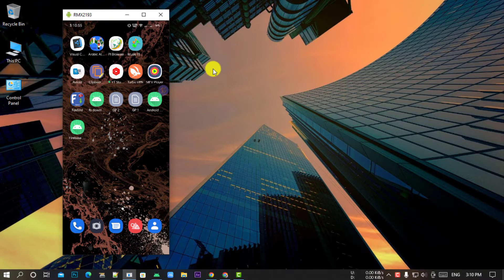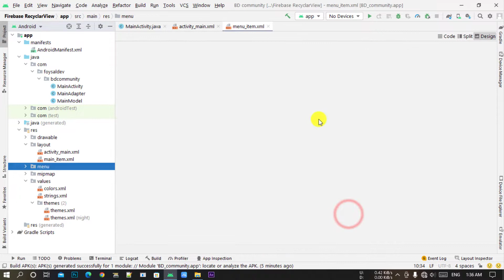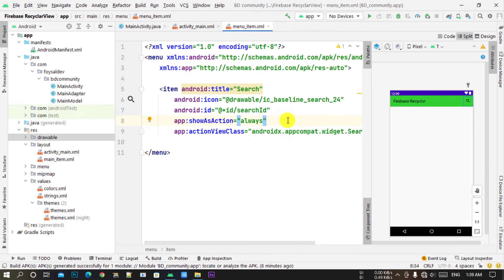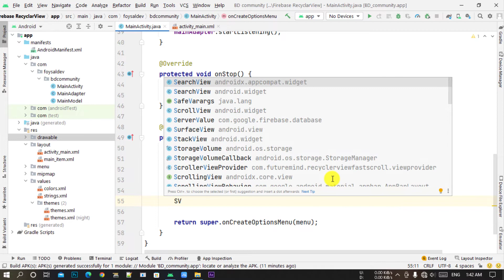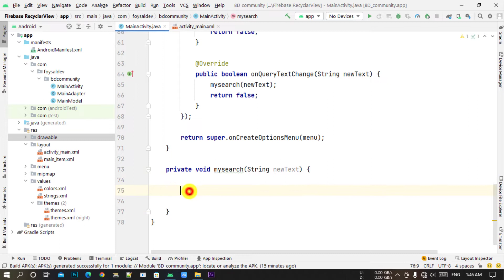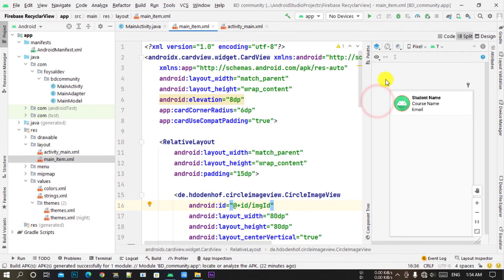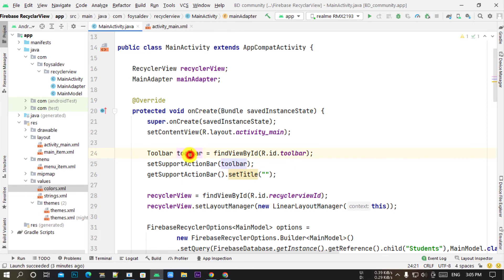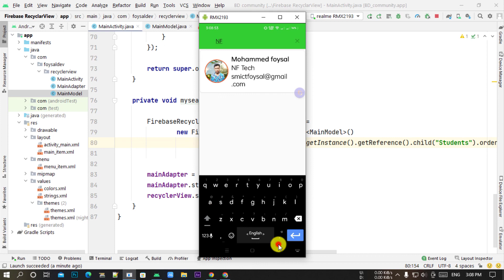How to search in Firebase database Android || Ict Foysal